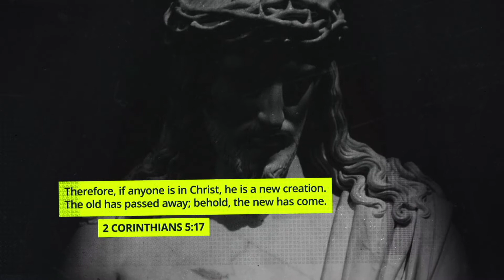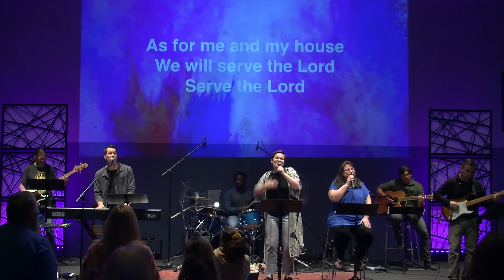5.8.2022 | Parenting with a Purpose Wk 3 | Rob Roy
Love is not selfish.